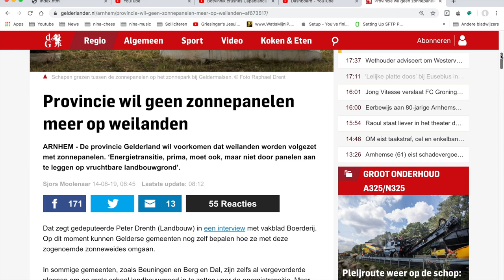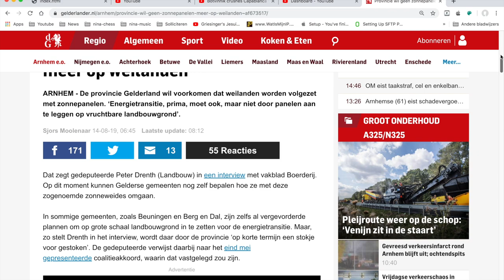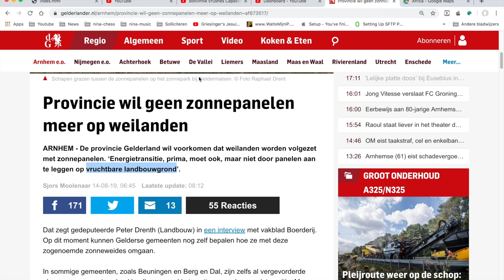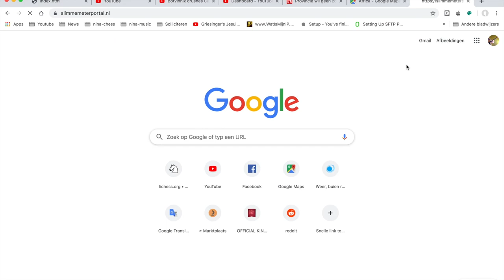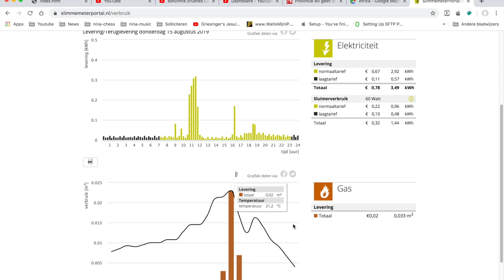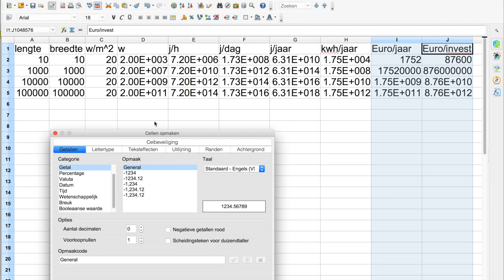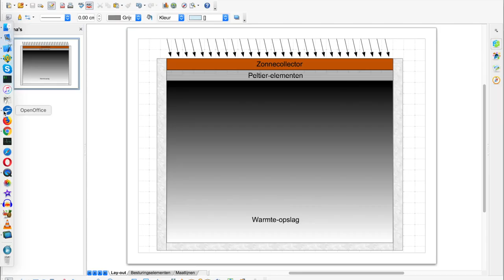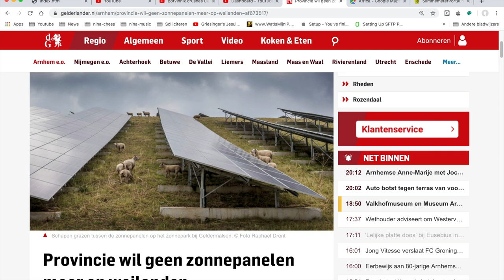Nieuws700 Provincie wil geen zonnepanelen, Perry heeft een goed idee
Een van mijn betere ideeën, goed toegelicht. Pazzop! Aan het begin wat humor!

Links met een christelijke achtergrond